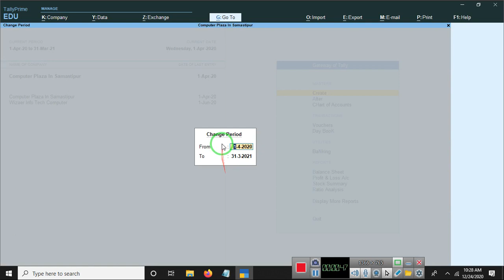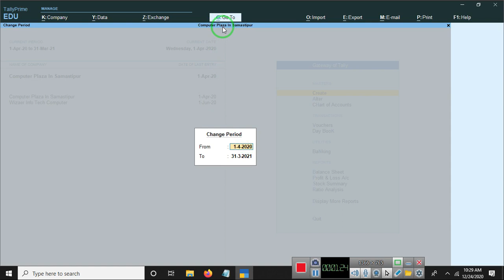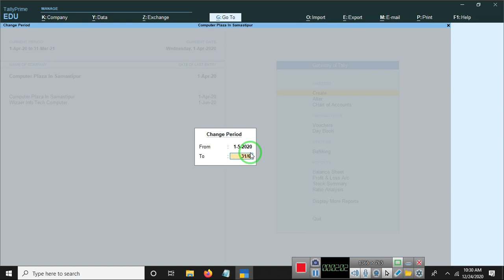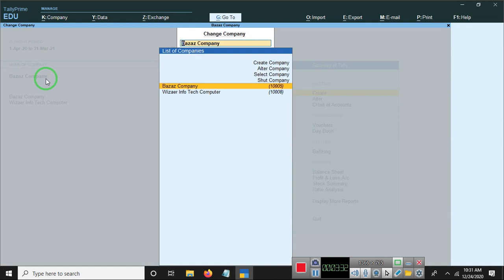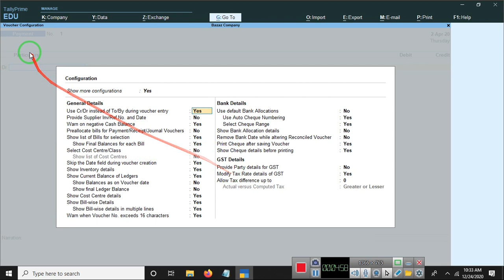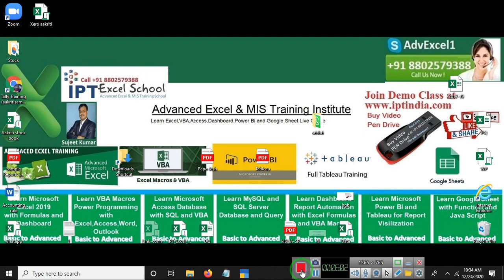A20 How to Use Change period,Shurt company ,Secelet company, features,Short Kee In Tally Prime